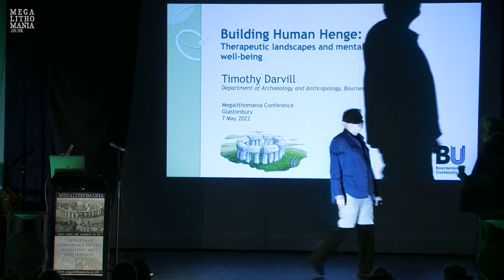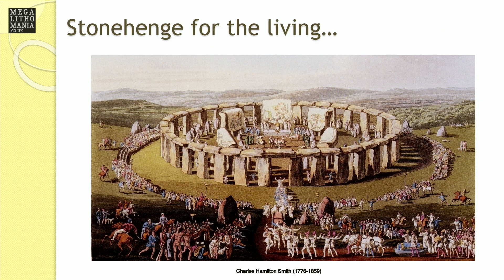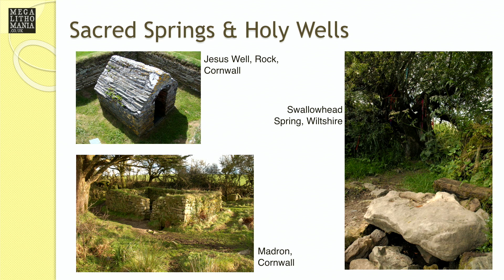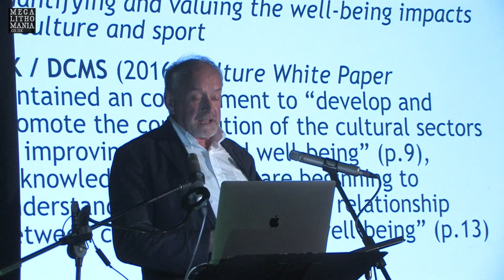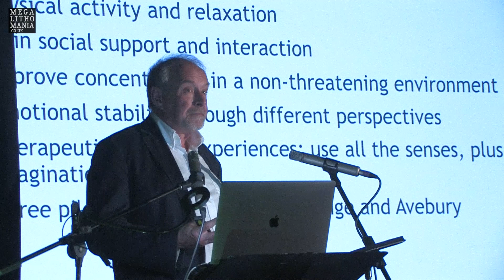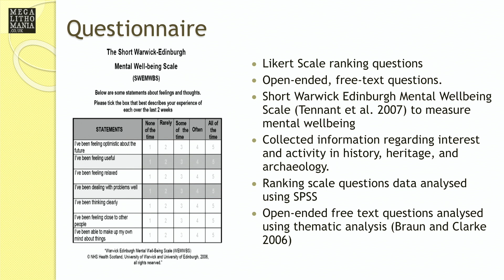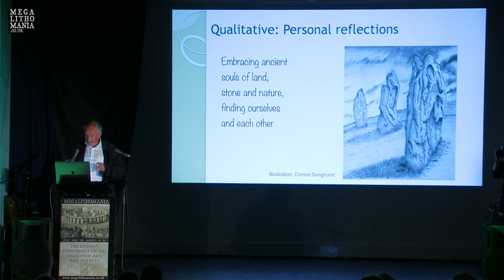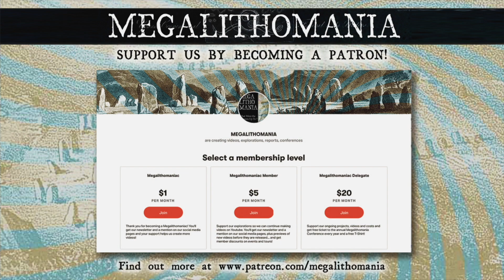Prof. Tim Darvill | Building A Human Henge | Therapeutic Landscapes & Mental Health | Megalithomania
Human Henge was a project undertaken to explore how archaeological sites could be used to help people with their mental health well-being. It was built from two key ideas. First, that Stonehenge, and many other prehistoric and later sites like it, were originally places of healing. And second, that ancient sites can and should have a wide range of societally relevant uses in the modern world. Both ideas are briefly explored in order to highlight key themes that were woven together in the development of Human Henge’s cultural heritage therapy. This used the iconic sites of Stonehenge and Avebury and their surrounding landscapes as arenas within which participants could be creative while safely exploring places in unfamiliar ways. Through programmes of participant-led activities, local people living with mental health problems came together for fun and therapeutic adventures, assisted by experts, carers, support workers, and contributors from a range of different cultures. By journeying through the World Heritage Site, spending time at a selection of the monuments, thinking, talking, singing, dancing, and making music, it became possible for them to connect with the landscape, the skyscape, the archaeology, and, most importantly, to re-connect with themselves and with other participants.

Timothy Darvill is Professor of Archaeology in the Department of Archaeology and Anthropology in Bournemouth University. His research interests focus on the early farming communities of northwest Europe and archaeological resource management. He has investigated prehistoric sites and landscapes in England, Wales, Isle of Man, Germany, Russia, and Malta. In April 2008 he co-directed excavations within Stonehenge, together with Professor Geoffrey Wainwright and Dr Miles Russell, to examine the early stone structures on the site. The work featured heavily in a BBC Timewatch programme which examined the theory that Stonehenge was a prehistoric centre of healing. He was appointed OBE in the 2010 Queen's Birthday Honours.

Filmed at the Megalithomania Conference on 7th - 8th May 2022, Glastonbury, UK.

Megalithomania returns on 6th - 7th May 2023 to the Town Hall of Glastonbury featuring a stunning line-up of speakers at the cutting edge of ancient mysteries and archaeology. Christine Rhone will be presenting the ‘John Michell Memorial Lecture’, and the speakers forum will be hosted by John Martineau. The speakers line-up has now been announced, and there are four days of tours, but if you want to get a limited early-bird discounted ticket, they are available here for a short time